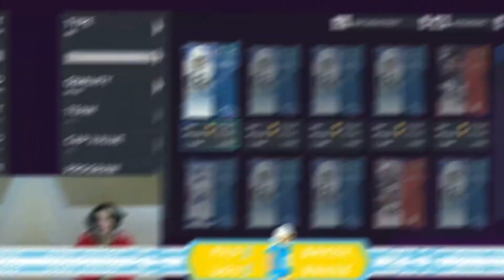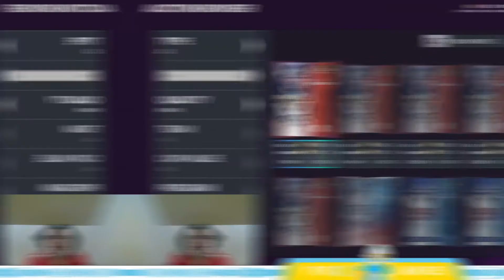WHO TO USE YOUR 93-94 AND 95 POWER UP PASS ON!